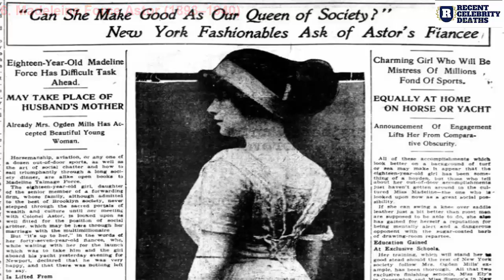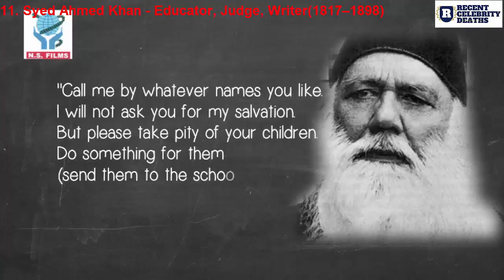Celebrity Deaths . Celebrity People, who died on March 27 ??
1  . Adrienne Rich - Academic, Poet, Scholar, Journalist
2. Billy Wilder- Director, Producer
3. Dudley Moore - Actor, Comedian, Musician
4. Ferdinand Anton Ernst Porsche - Business Leader, Engineer
5. M.C. Escher - Illustrator
6. Madeleine Force Astor
7. Malcolm Cowley - Journalist, Historian, Literary Critic
8. Yuri Gagarin - Astronaut, Pilot
9. Milton Berle - Film Actor, Radio Personality, Actor
10. Paul C Lauterbur - Educator, Chemist, Scientist
11. Syed Ahmed Khan - Educator, Judge, Writer